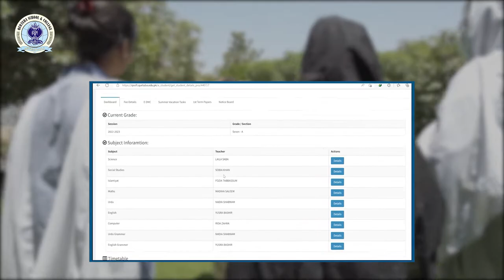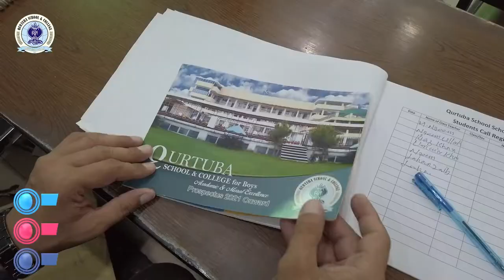Admission Open Session 2022-23 (Urdu)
***Admission in F.A / FSc for Session 2022-23 opened***
Registration for Admission in F.A/FSc for the Session 2022-23 announced.

Peshawar Campuses:
Qurtuba School & College-Girls Campus, Peshawar
Address: C-2, Phase-5, Khyber Park Road, Hayatabad Peshawar

Qurtuba School & College-Boys Campus, Peshawar
Address: Street 4, sector K-1, Phase-3, Hayatabad Peshawar

Qurtuba Model, Peshawar
Address: Opposite to Islamia College, University Road, Peshawar
D.I. Khan Campuses
Qurtuba School & College-Girls Campus, D.I. Khan
Address: Sheikh Yusuf Road, Dera Ismail Khan

Qurtuba School & College-Boys Campus, D.I. Khan
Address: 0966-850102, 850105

Islamabad Campuses
Qurtuba School & College- B17 Campus, Islamabad
Address: Block -C, Main Double Road-8, Sector B-17, Islamabad.

Qurtuba School & College- E18 Campus, Islamabad
Address: St-55, D/5, Hamza Block, E18 Gulshan-e-Sehat Islamabad.

Qurtuba School & College- F18 Campus, Islamabad
Address: St-10, Block A, Sector F-18 Faisal Town Islamabad.